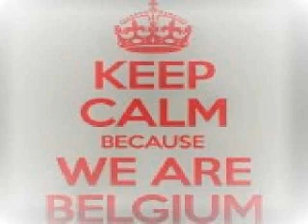Chambord Vs Kollektiv Turmstrasse Xrul's Blend Mix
Chambord - Wonderland
Vs
Kollektiv Turmstrasse - Jupiter Sunrise
 Xrul's Blend Mix